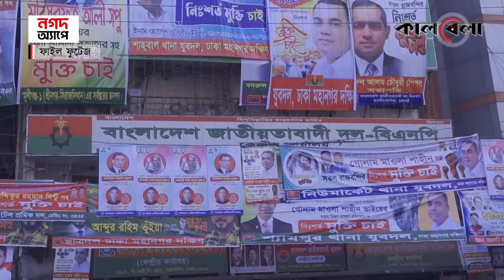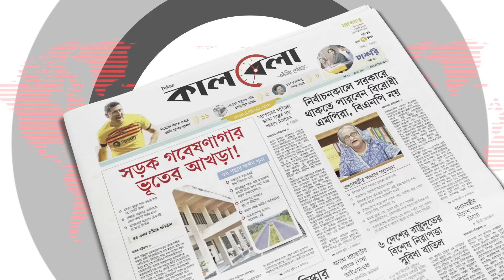গণতন্ত্র-সুশাসনে কূটনীতিকদের পাশে চায় বিএনপি | BNP Wants Diplomats Support | Kalbela